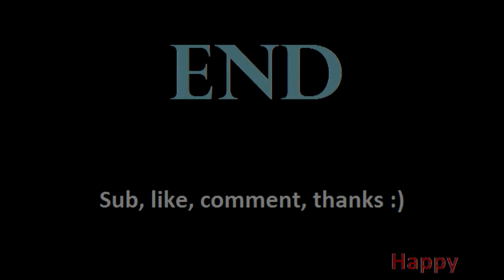★ TF2: Scout Scattergun Montage ►Team Fortress 2◄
★Read description!★

➜Skype: happymanczoff